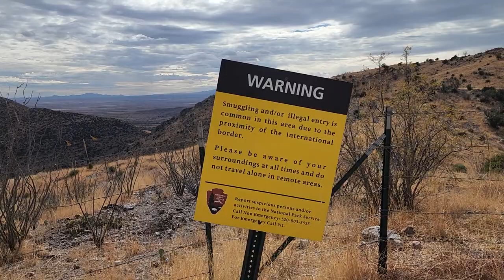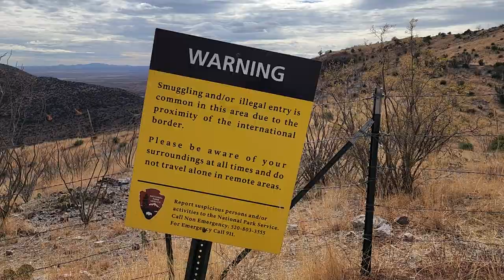Southern Terminus of the Arizona Trail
The smaller silver monument is the actual borderline. The obelisk-shaped markers were placed with intention that marker must be able to be seen from another marker. They span from Texas to California. This is the only one I've seen. It is number 102.